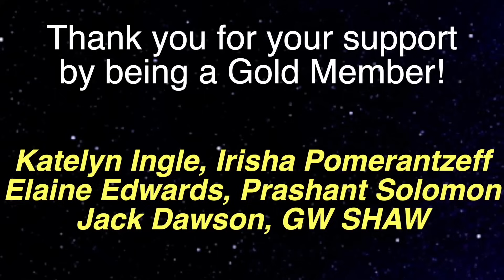She DROWNED & Saw Her DEAD Brother During Her NEAR DEATH EXPERIENCE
Near-death experience guest 1170 is Mona Caple who during her NDE saw her deceased brother on the other side.